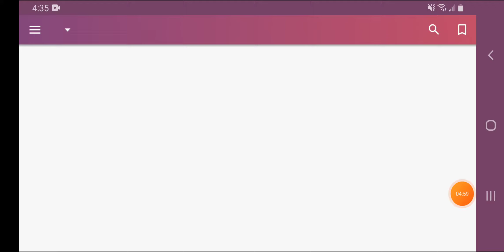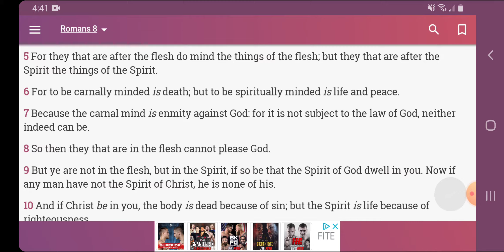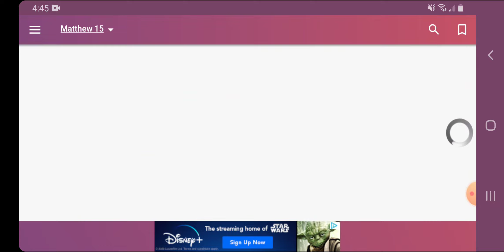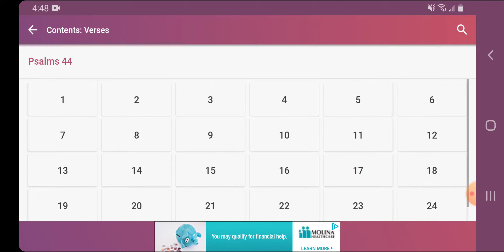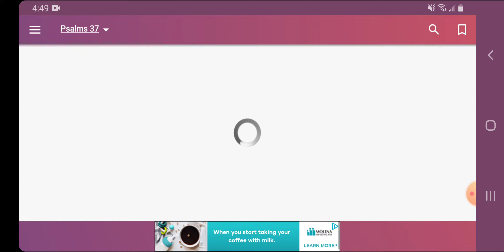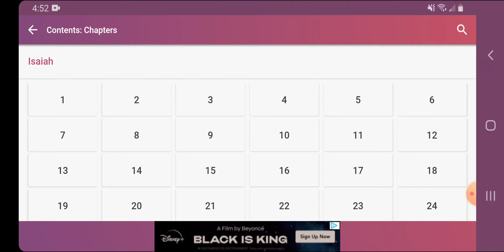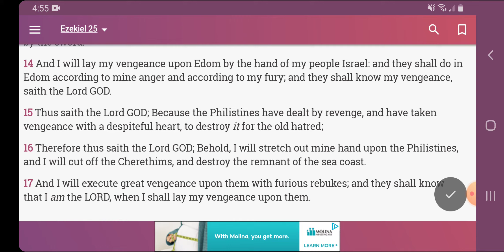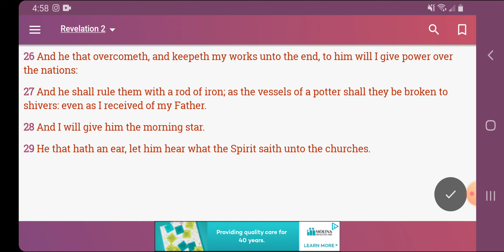Spike Lee Is Gonna Get You Jakes Destroyed!!!